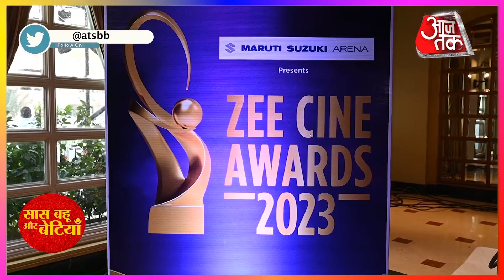Alia-Varun At Zee Cine Awards 2023 Event As A Special Guest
Watch Out Alia-Varun At Zee Cine Awards 2023 Event As A Special Guest